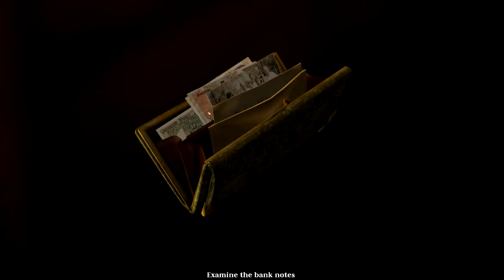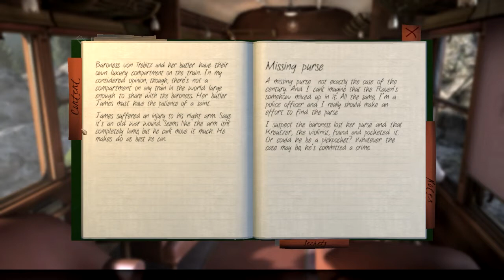The Raven: Chapter 1 - Legacy of a Master Thief | Let's Play #4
The Raven: Chapter 1 - The Eye of the Sphinx | Let's Play #4

'The Raven - Legacy of a Master Thief' is a thrilling crime adventure in three chapters from the creators of 'The Book of Unwritten Tales'. Full of twists and turns, it immerses you in both sides of the story, combining thrill-of-the-chase whodunit with the risk and reward of a heist story.

Paris, 1960. Europe is in the grip of the gentleman master thief The Raven. His burglaries are spectacular and he always emerges unscathed. Young hotshot investigator Nicolas Legrand stuns the public when he confronts the master thief and fatally wounds him.

London, 1964. An ancient ruby -- one of the legendary 'Eyes of the Sphinx' -- is stolen from the British Museum. At the crime scene: a raven feather. Is somebody trying to follow in the Raven's footsteps? -- Legrand is back on the case. At the same time in Zurich a phone rings. Constable Anton Jakob Zellner looks up from behind a mountain of files. He has no idea what lies hidden in a bank vault, just a few hundred meters away from him. As he reaches for the receiver his life takes a crucial turn...

The game is split into 3 chapters:
Chapter I -- The Eye of the Sphinx (out now)
Chapter II -- Ancestry of Lies (out now)
Chapter III -- A Murder of Ravens (Launch Sept 24, 2013)

Key Features:
- King Art's thrilling crime adventure -- full of twists and turns -- immerses you in both sides of the story, combining elements of classic whodunit and heist stories
- Cinematic presentation with hundreds of camera angles and dozens of cutscenes
- Optional puzzles and scoring system for adventure game veterans
- Notebook and help function for adventure game newcomers
- Breathtaking real-time 3D graphics in full HD